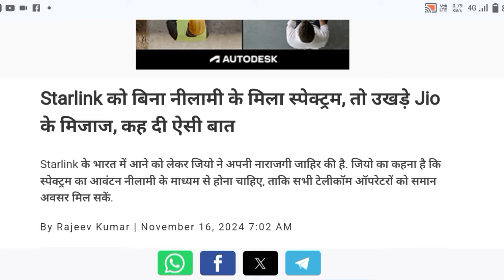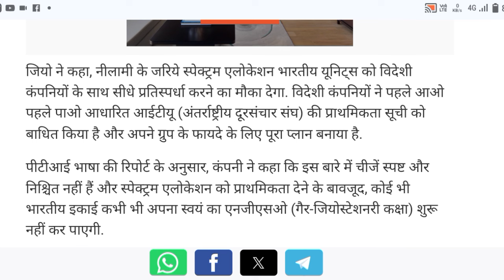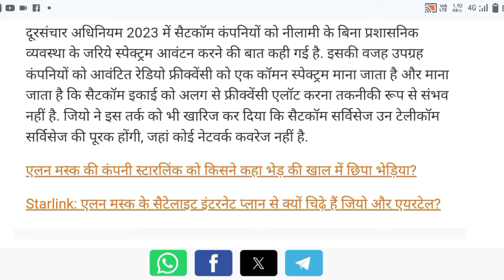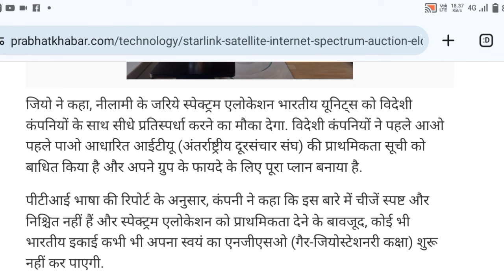स्टार लिंक कि बिना निलामी के मिला स्पेक्ट्रम | BSNL starlink service lunch | BSNL V/ S Jio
elon musk entry
elon musk entry status
elon musk entry in india
elon musk entry in ambani wedding
elon musk entry with bodyguard
elon musk entry attitude status
elon musk entry in fifa world cup2022
elon musk entry with security
elon musk entry car
elon musk entry video
jio bsnl news tamil
jio bsnl news telugu
jio bsnl news aaj tak
jio bsnl news today
jio bsnl news malayalam
airtel jio bsnl news
jio bsnl news live
jio bsnl news odia
airtel jio bsnl news tamil
jio bsnl news